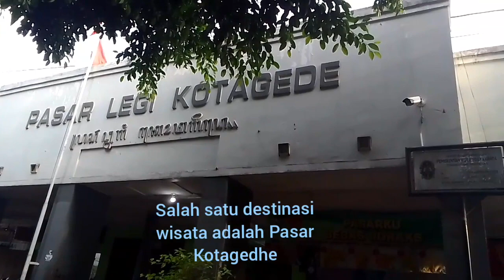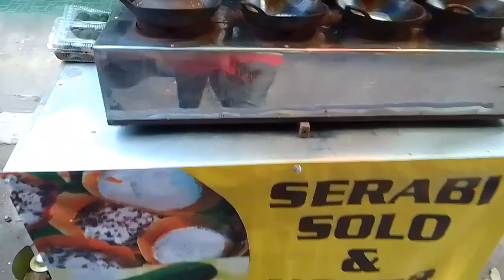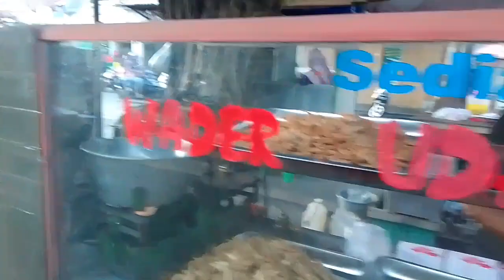Jajanan Receh Pasar Kotagedhe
jajanan pasar harga Receh rasa bintang 5,ada di Kotagedhe Yogyakarta.Lemper,putu ayu,lapis,kipo,dll